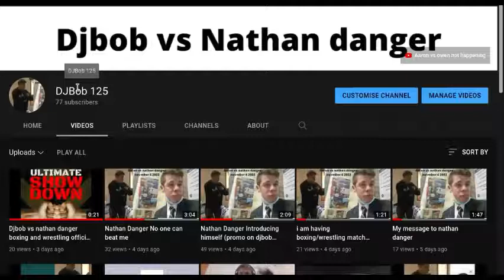i am back